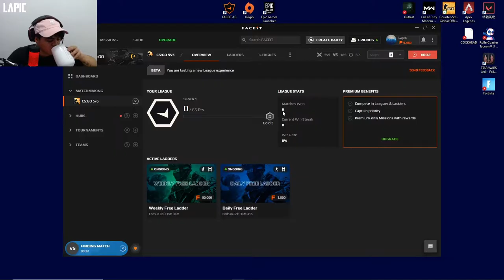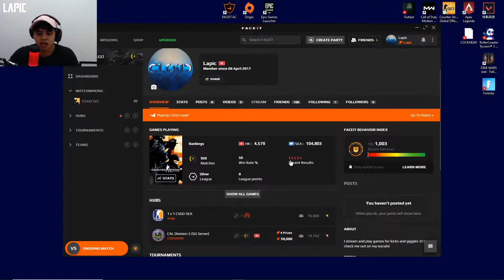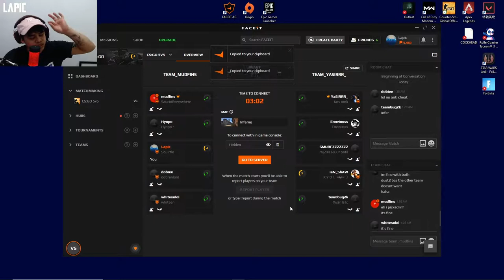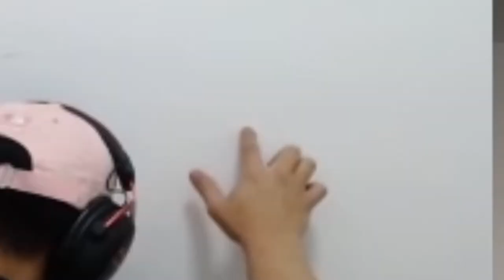CS:GO | I am Done with this Game | CSGO Gameplay | CSGO Highlights | CSGO Funny Moments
Back again with probably my last video of CSGO because I am done with this game as it always reminds me of mental pain, stress and more pain. CSGO has been good too but mainly stressful when I started my series last year. I decided to take it easier and play games where I can actually enjoy and be more entertaining, so look forward to different games in the future!

So please enjoy this last video of CSGO gameplay, highlights and funny moments. Peace!